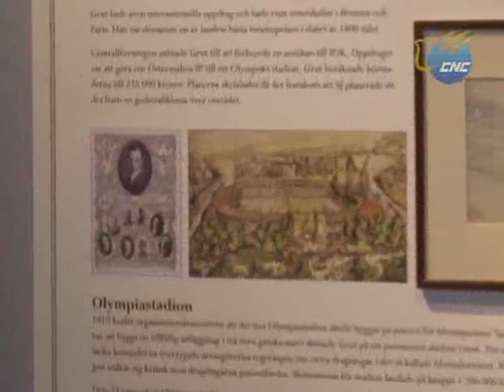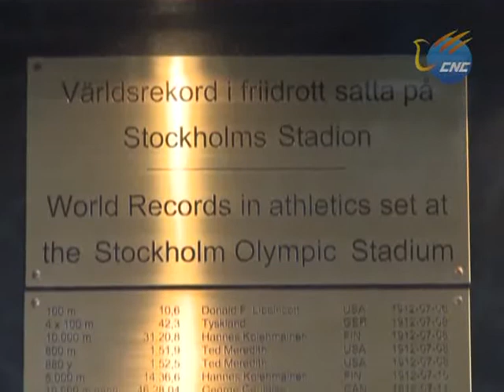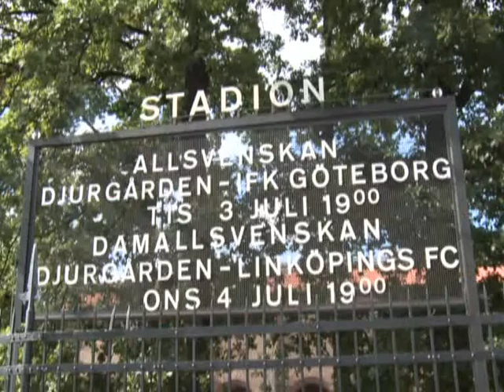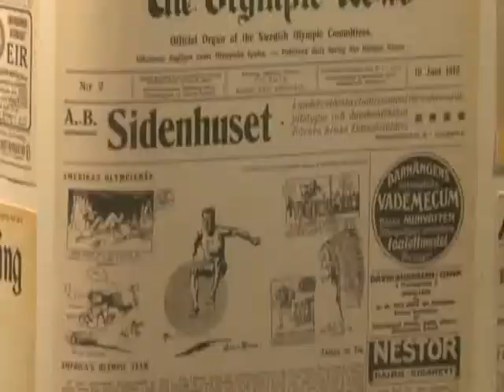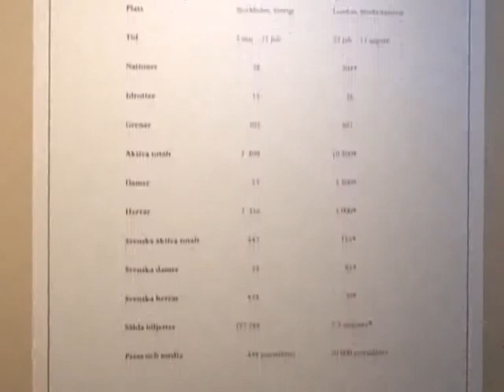Suecia celebró, en 1912, los V Juegos Olímpicos de Verano en Estocolmo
En un inicio los juegos debían ser celebrados en Berlín, Alemania. Sin embargo, el hecho cambió debido a una serie de cuestiones tales como la construcción de las sedes.

Víctor Balk, conocido como el padre del deporte moderno de Suecia, gracias a su relación con el patrocinador de los Juegos Olímpicos Pierre de Coubertin, consiguió convencer al Comité Olímpico Internacional para que Estocolmo albergara los V Juegos Olímpicos de verano. El 27 de mayo de 1909, el Comité anunció oficialmente que la ciudad sueca había sido elegida como sede.

Cuando los suecos se enteraron que Estocolmo sería la ciudad anfitriona de los Juegos Olímpicos, decidieron crear un estadio que pudiera acoger una gran multitud y albergara todo tipo de eventos deportivos.

Por lo tanto, se inició la construcción de un estadio olímpico mediante la recaudación de dinero por parte del gobierno. Se logró recaudar 1 millón 200 mil de coronas suecas, lo cual era entonces una cifra astronómica. Finalmente, su construcción se inició el 23 de noviembre de 1910 y se completó el 1 de julio de 1912, un mes antes de las Olimpiadas.

El estadio tiene nada menos que 100 años y puede albergar hasta 22 mil espectadores. Ahora, después de una serie de transformaciones no sólo para mantener el estilo auténtico, sino también para convertirse en el hogar del equipo de fútbol local de Estocolmo, el estadio se sigue utilizando.

Hace 100 años, en aquel verano Japón fue el primer país asiático en participar en los Juegos Olímpicos, lo que representó la primera vez en la historia en que se reunieron atletas de los cinco continentes.